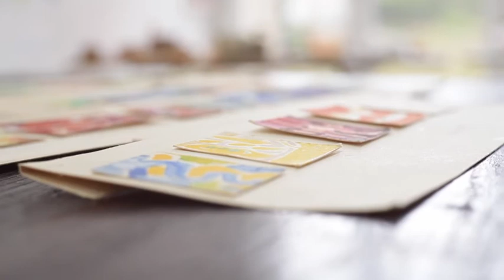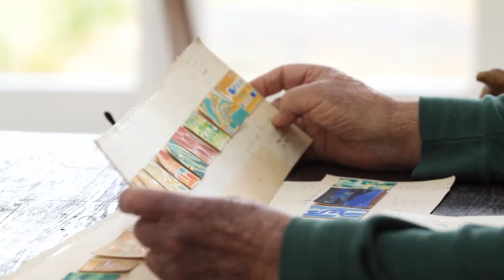Regards (un documentaire de J-L. Escarret et Y. Couvidat)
André Jomelli, Artiste-peintre, a réalisé à partir des variations Goldberg de J.S. Bach une série de trente-deux toiles. Ce fut un travail long et complexe, fruit d'une rencontre artistique intense entre la musique et la peinture.
Ce film témoigne de cette oeuvre singulière et interroge la relation qui naît entre une oeuvre et celui qui la contemple.

Comédien, psychanaliste, amateur d'art, professeur... entrent dans l'atelier du peintre, au coeur des Cévennes, à la découverte d'une des toiles de la série D'ors et déjà. Là, ils partagent alors, par l'entremise d'une caméra et le parcours de leur regards, le sens créé en eux de l'oeuvre de l'artiste.

Production : BKE
Réalisateur : Yvan Couvidat et Jean-Louis Escarret
Durée :  58 min.